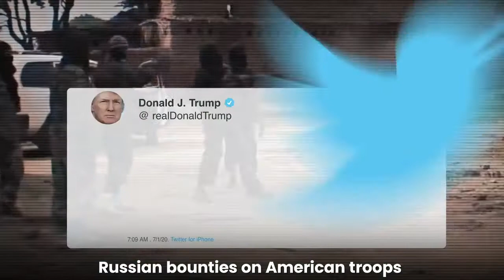Benedict Arnold Beat Out By Benedict Donald. Don Winslow Films.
He won't protect us or our US soldiers serving in harms way.

Don Winslow Films.